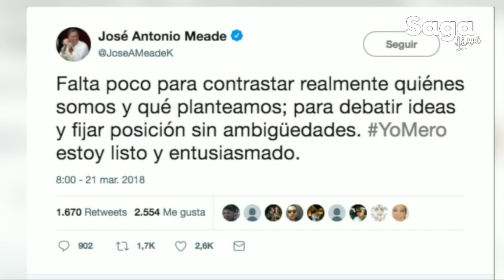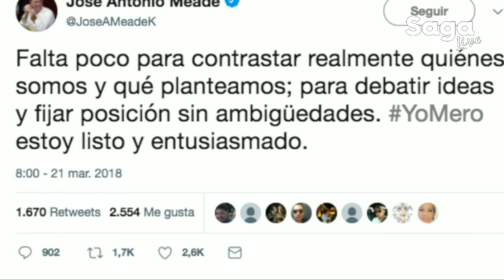SagaLive con Roberto Palazuelos, El Capi Pérez y Ríos Piter